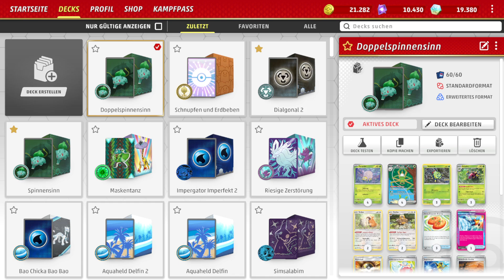Von Spinnen und Bugs - S4 Part 37 (Let's Play Pokemon TCG Live German)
Die Spinnen tun was sie sollen, das Spiel eher nicht.

Mit:
Wolf130

Thumbnail:
Wolf130
Lets Play Pokemon Trading Card Game Live von WolfBiteLP